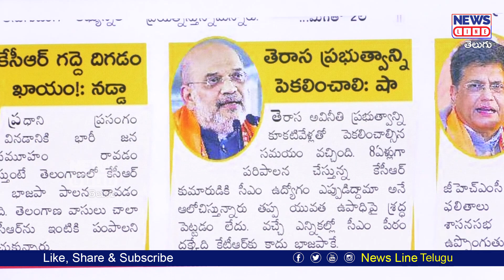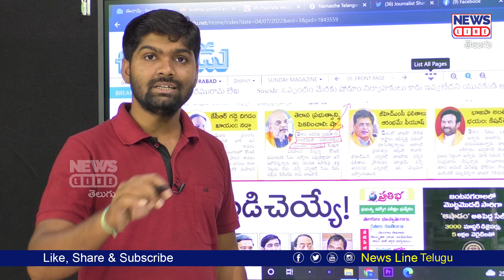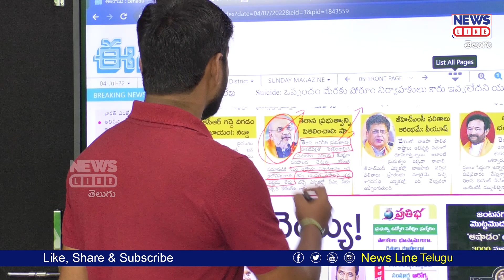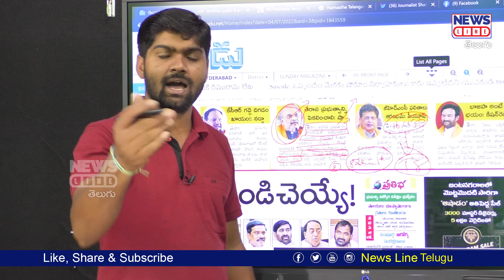అమిత్ షా ను ఓ ఆట ఆడుకున్న జర్నల్టిస్ శంకర్..! | Amit Shah | Journalist Shankar | News line Telugu